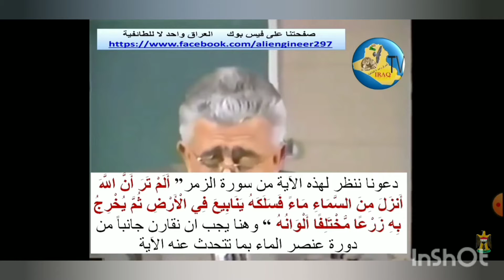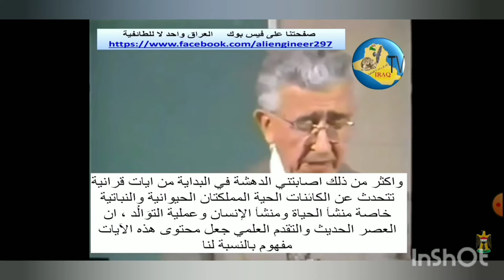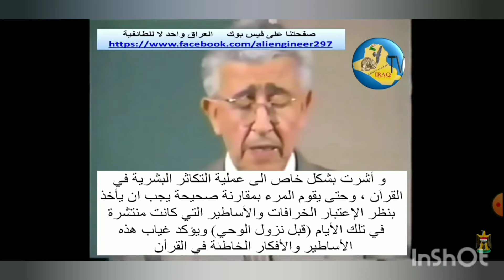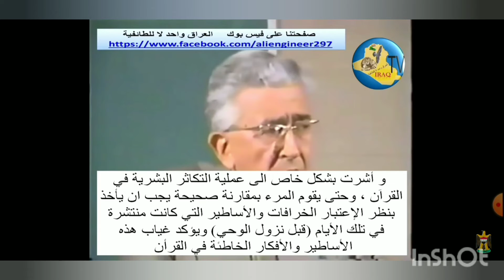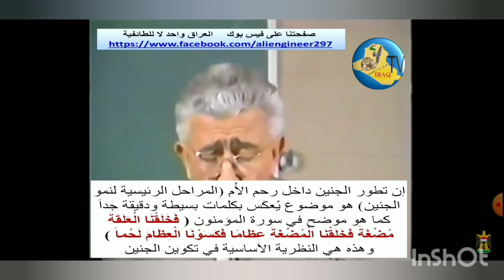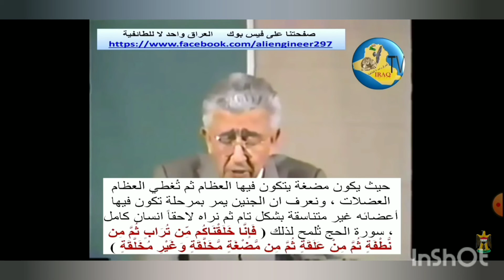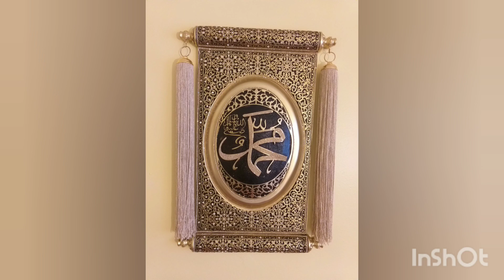2-Is the Quran the word of God ? هل القرآن كلام الله ؟